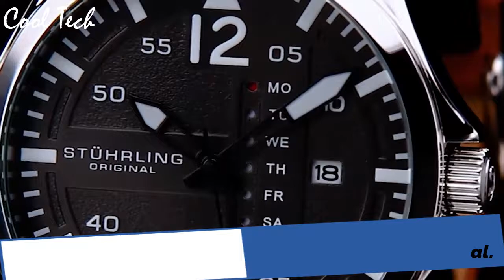Top 10: Best Stuhrling Watches For Men Buy 2021!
10.Stuhrling Depthmaster 881.03

09.Stuhrling Original 3916.2

08.Stuhrling Emperor's 127A.333531

07.Stuhrling Original Anatol 371 Mens watch

06.Stührling Original Cabaletta 778 Mens Watch

05.Stuhrling Original Executive 133 Mens Automatic Watch

04.Stührling Original Modena 889 Mens Automatic Watch

03.Stuhrling Original 892 GMT Watch

02.Stuhrling Original Swiss Automatic DEPTHMASTER Dive Watch

01.Stuhrling Original Maritimer 935 Pro Sport Diver Watch